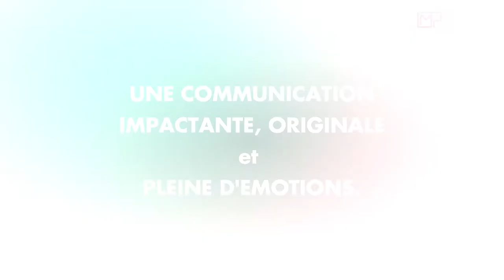VIDEO PRODUIT 2022 by Monde Parallèle